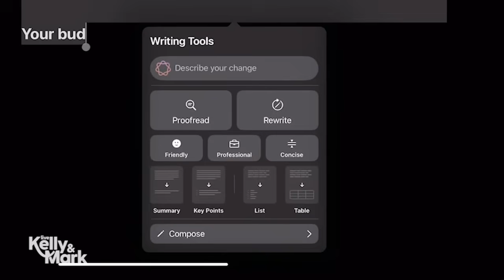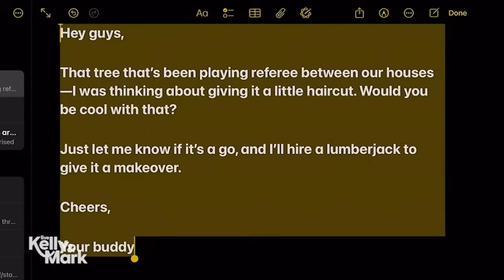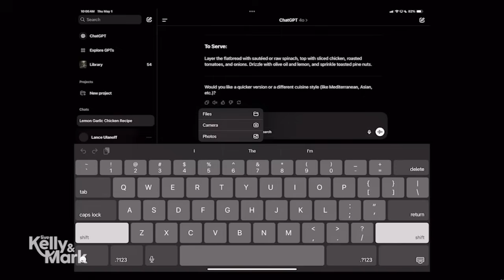AI 101 with Lance Ulanoff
Lance Ulanoff explains some of the uses for AI.